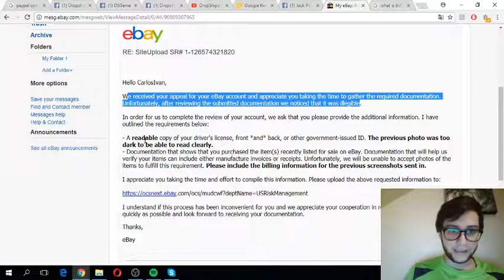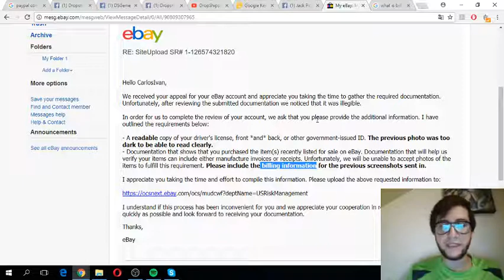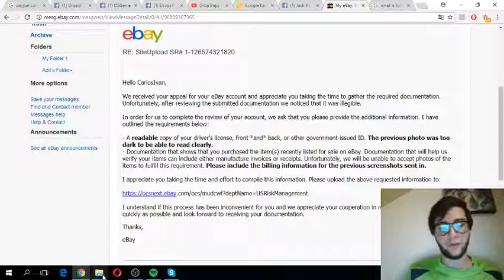Caso MC011 eBay actualizacion